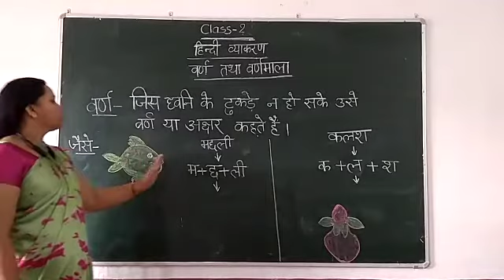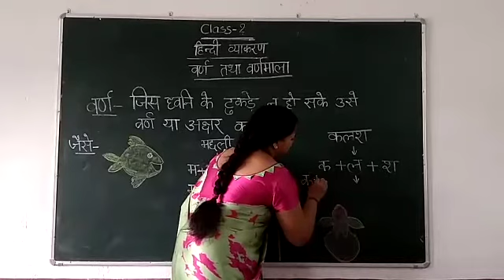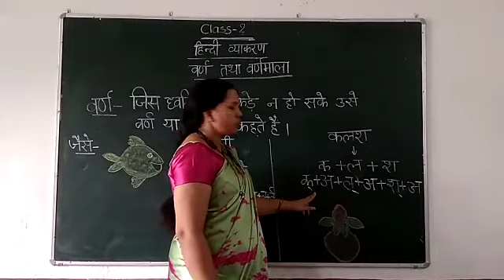Class 2 : Hindi Grammar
हिन्दी व्याकरण-वर्ण तथा वर्णमाला